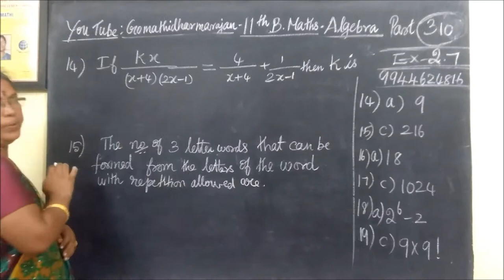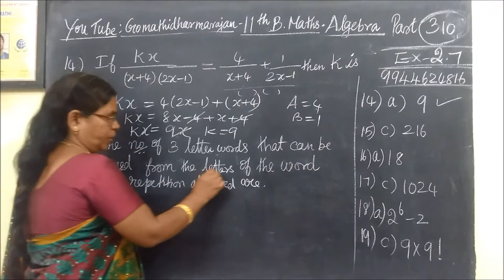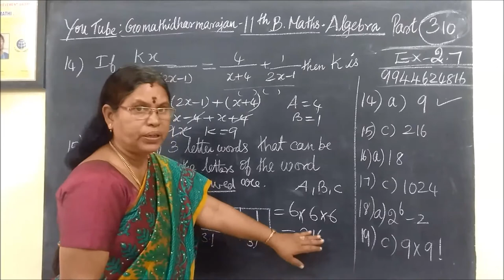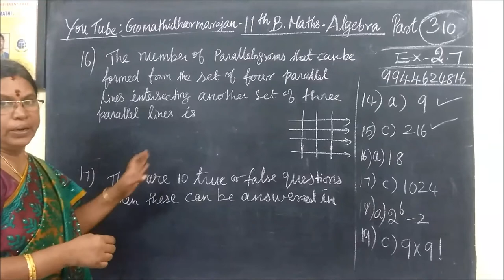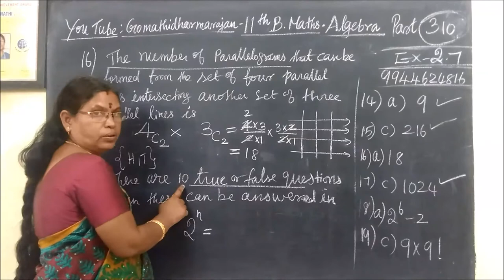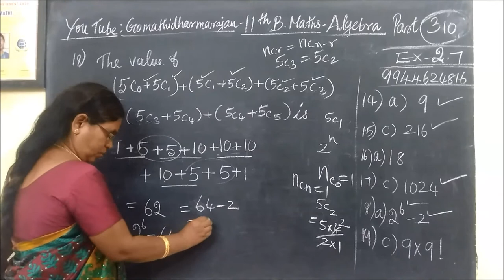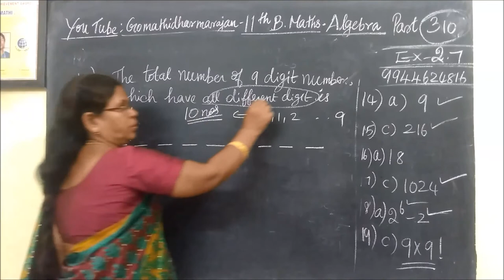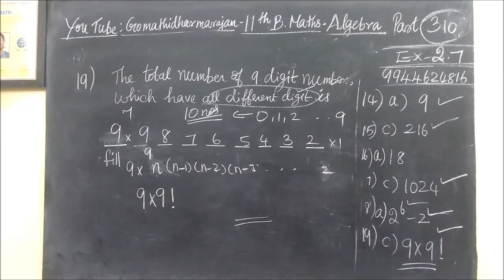11th B-Maths [Part-310] one mark Ex-2.7[14-19] Algebra Geo Gomathi dharmarajan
11th B-Maths [Part-310] one mark Ex-2.7[14-19] Algebra Geo Gomathi dharmarajan
பதினோராம்வகுப்பு வணிககணிதம் one mark questions